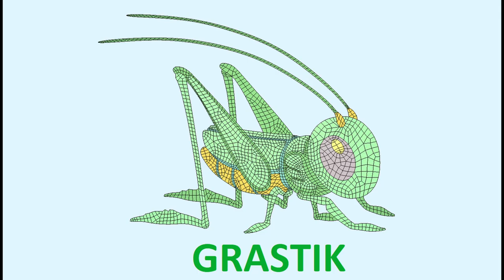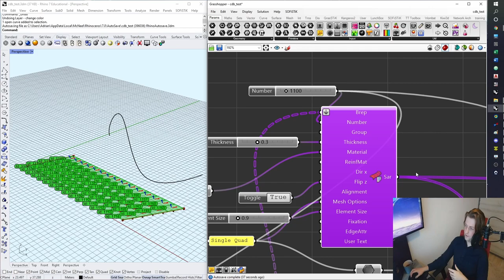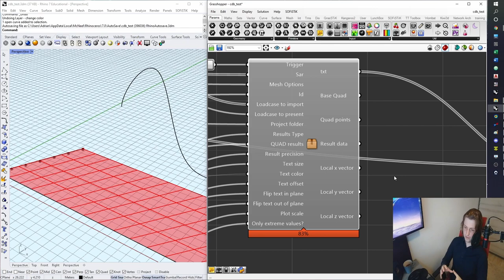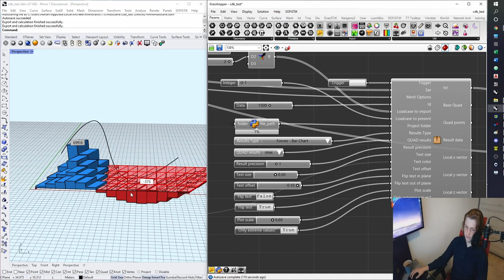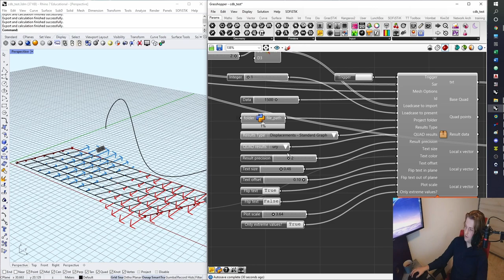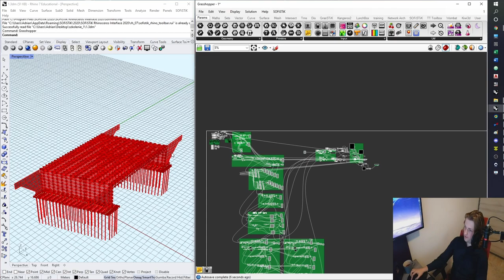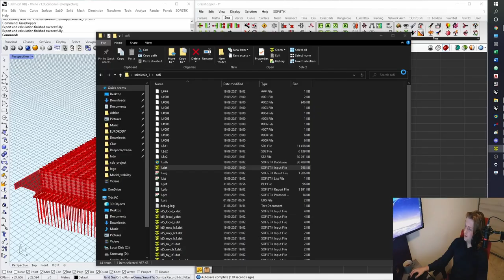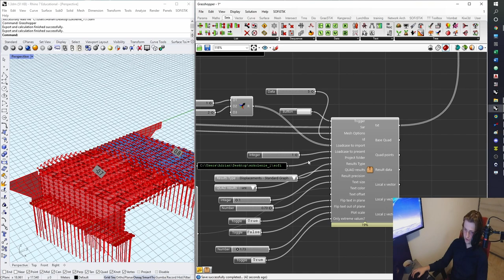Import data from SOFiSTiK to Grasshopper - workflow and examples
My first GraSTiK component for importing data from SOFiSTiK to Rhino/Grasshopper. The component allows to import an internal forces and a displacements for surfaces.

If You want to have access to this component, let me know in the section below :).